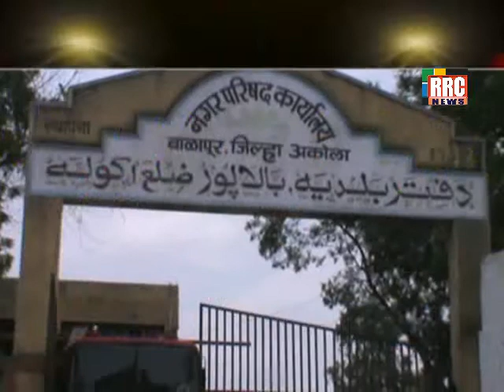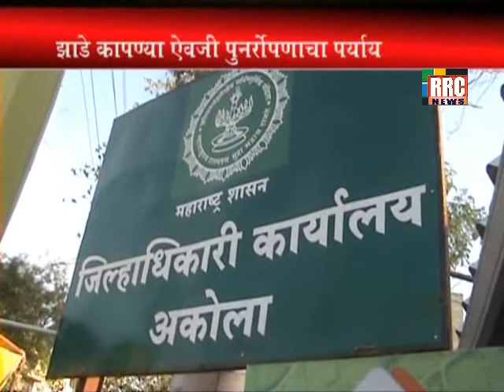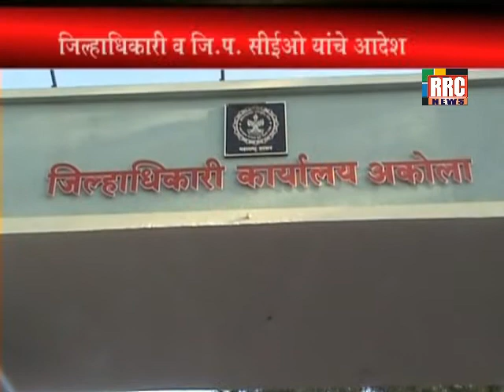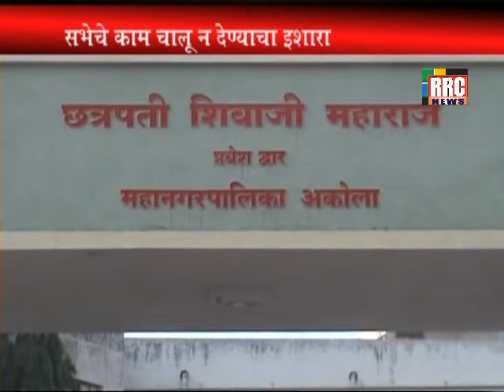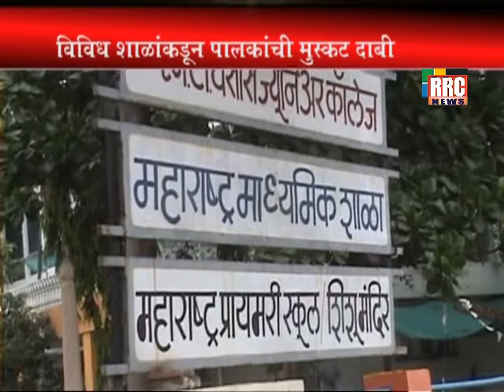RRC News 17 June 2017